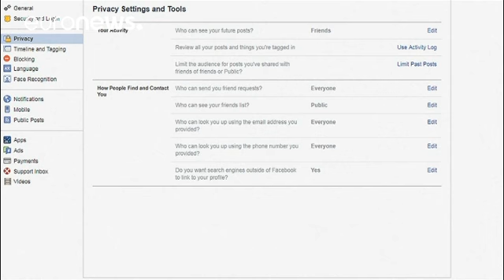زوكربيرغ يجتمع بمشرعين بالكونغرس قبل شهادته حول البيانات المسربة